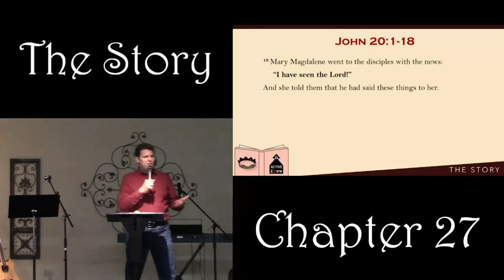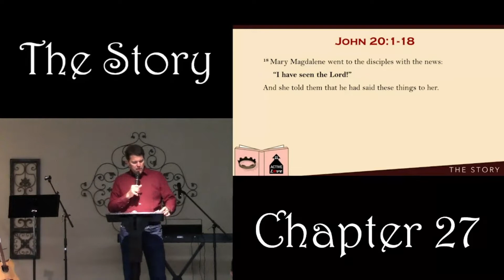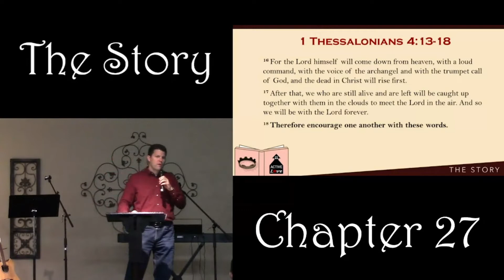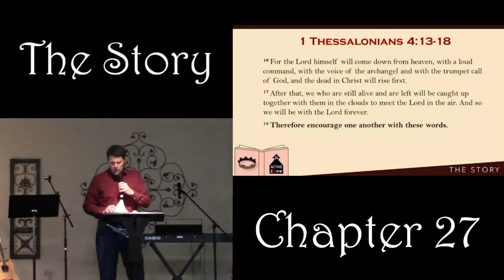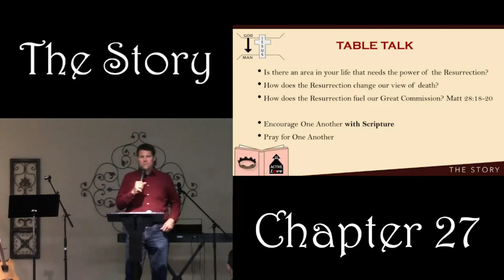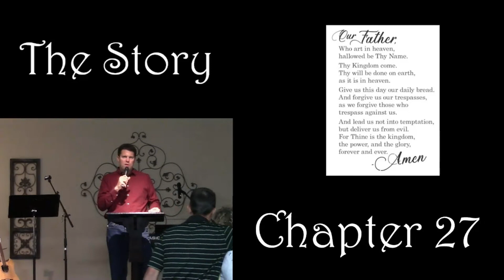The Resurrection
Pastor Nate discusses The Story Chapter 27 this morning.